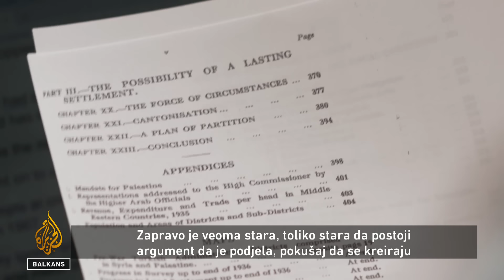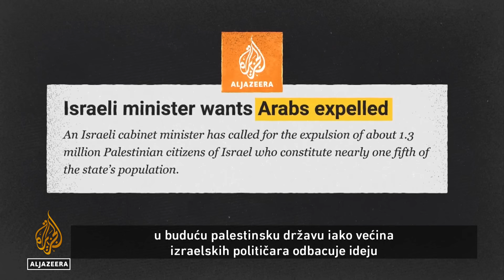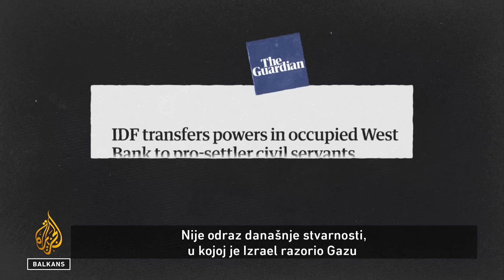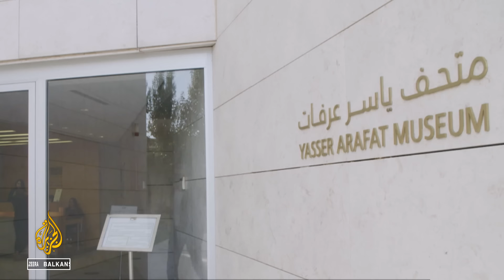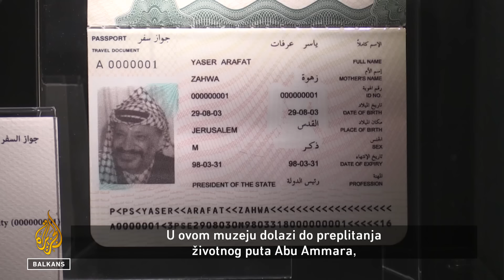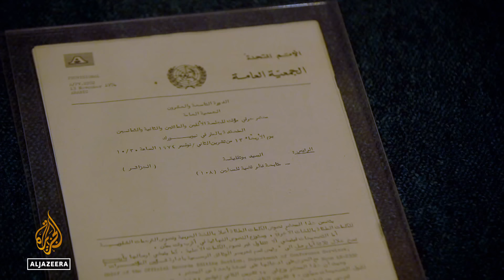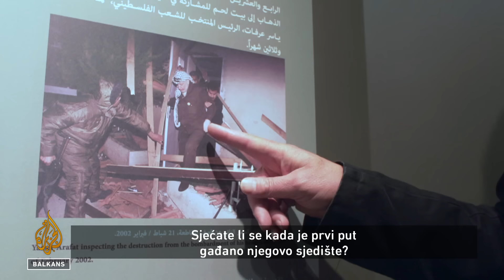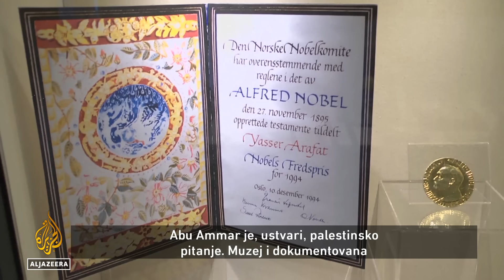Upotreba propagande u sukobu Izraela i Hezbollaha | Al Jazeera Svijet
Ove sedmice u Al Jazeera Svijetu govorimo o upotrebi propagande i ratu narativa Izraela i Hezbollaha.

Kakve informacije medijima i svom narodu pruža i jedna i druga strana.

Dolaskom Donalda Trumpa na vlast mnogi se pitaju kakav će biti njegov plan za Bliski Istok. Da li je moguće dvodržavno rješenje izraelsko-palestinskog sukoba?

Dvadeset je godina od smrti Yassera Arafata, simbola palestinskog otpora i borbe za nezavisnost.

Zabilježili smo priče onih koji su pratili Arafata u presudnim trenucima historije palestinskog Naroda.

Emisiju priprema i vodi Azra Hadžić.